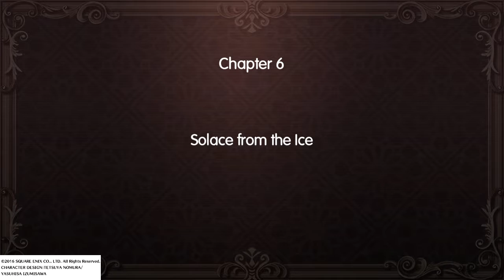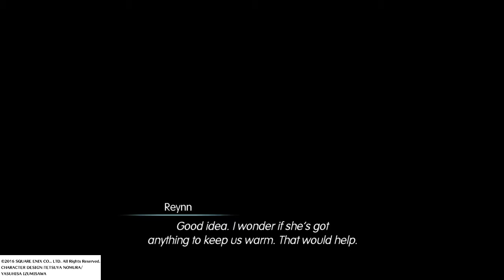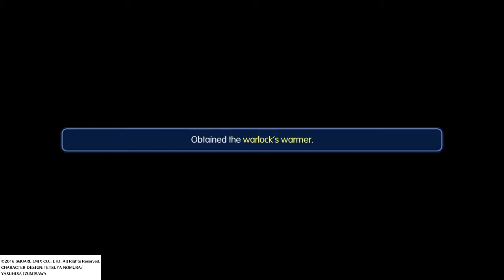WORLD OF FINAL FANTASY lets play part 17